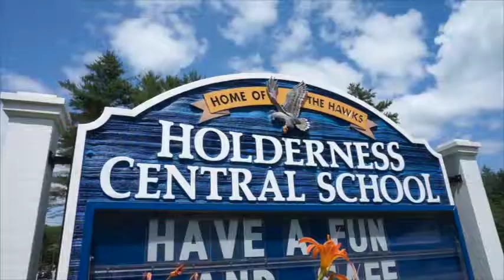Holderness Central School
Painting the school mascot